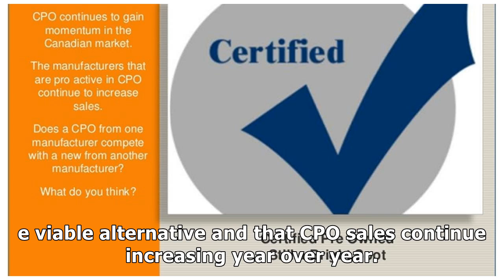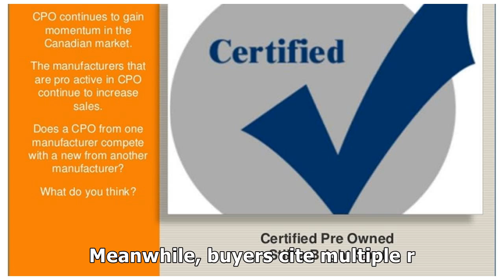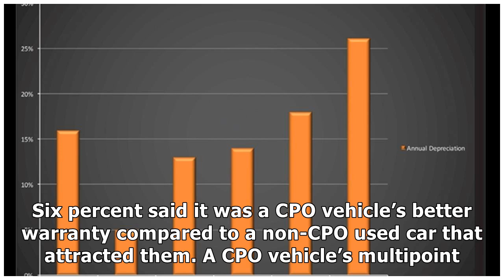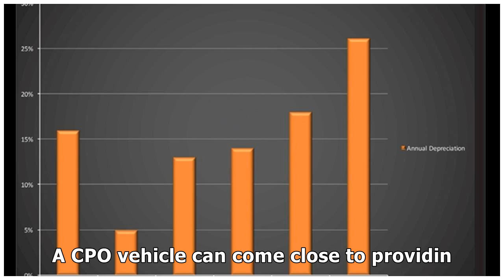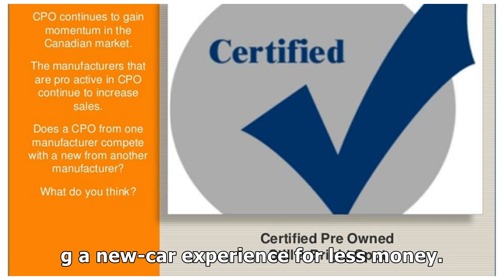CPO SALES CONTINUE INCREASING YEAR OVER YEAR